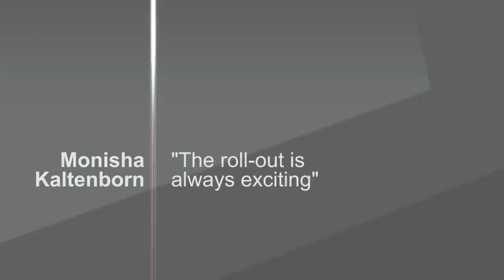Monisha: The roll-out is always exciting - Sauber F1 Team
Monisha Kaltenborn's thoughts and feelings as the Sauber C33-Ferrari is about to hit the road. Also watch:

Monisha on the Sauber F1 Team's aims and drivers.